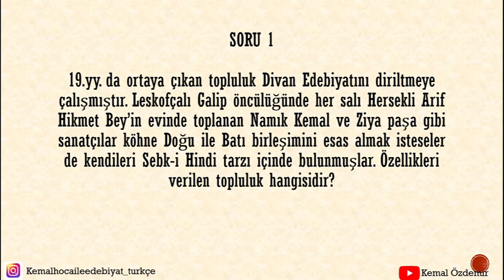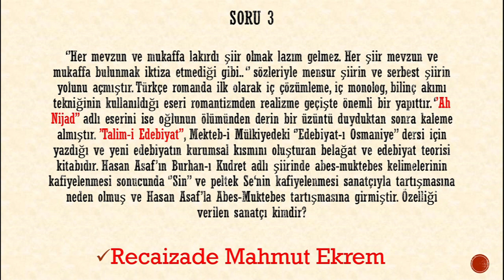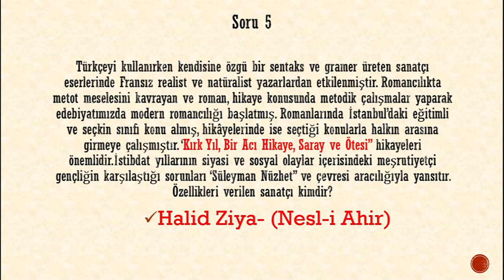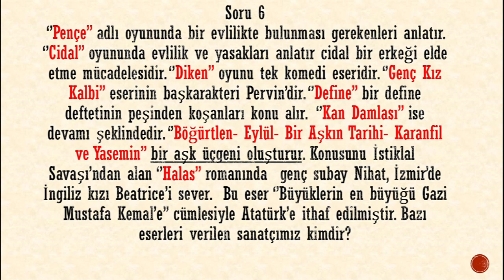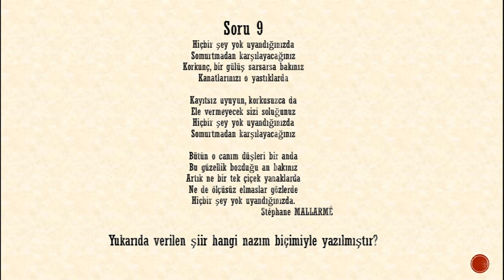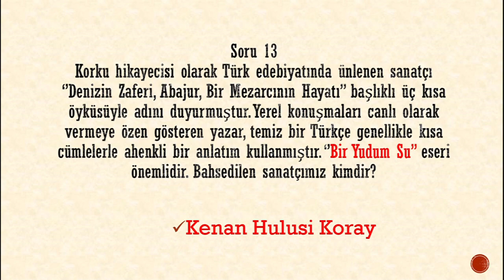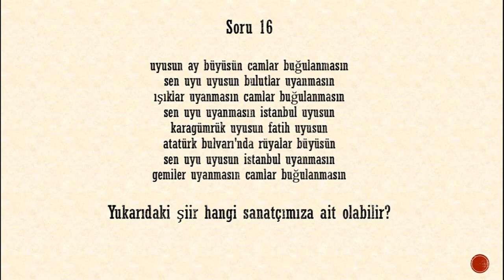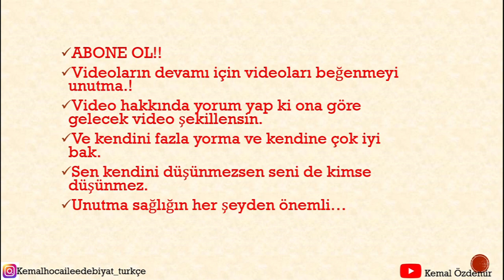Yeni Türk Edebiyatı Sorularla Genel Tekrar-3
Merhaba arkadaşlar sizler için yine yeni ve kaliteli sorular hazırladım. Sorular üzerinden Yeni Türk Edebiyatı dersinden sınavda çıkabilecek noktalara değindim. ÖABT Edebiyat ve Türkçe alanındaki arkadaşlar gönül rahatlığıyla izleyebilir. Sınavda bu videodan 2-3 soru bekliyorum. Diğer videoda ise yine sorular üzerinden nokta atış bilgiler vereceğim. Kendinize iyi bakın..